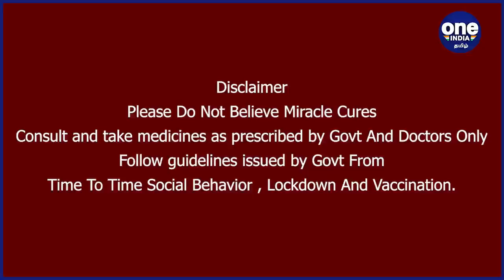WTC final : அந்த ஒரு சிக்கலை மட்டும் சரிசெய்ய வேண்டும்| India Predicted XI for WTC final vs NZ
India Predicted XI for WTC final vs NZ:

இந்தியா - நியூசிலாந்து அணிகளுக்கு இடையிலான உலக டெஸ்ட் சாம்பியன்ஷிப் தொடருடைய இறுதிப்போட்டி நாளை இங்கிலாந்தின் சவுதாம்ப்டன் நகரில் தொடங்க உள்ளது.